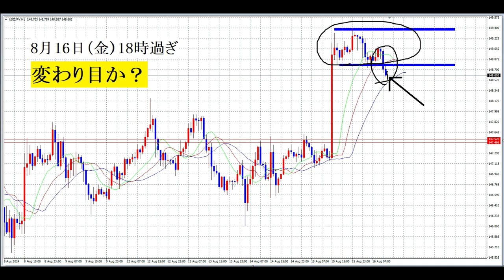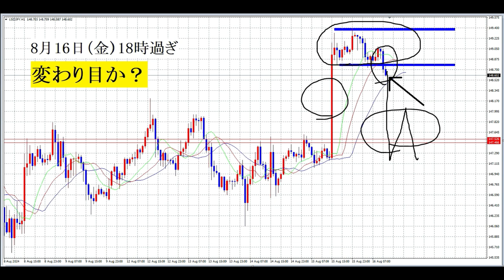【FX】新展開：第34週目のドル円相場予測